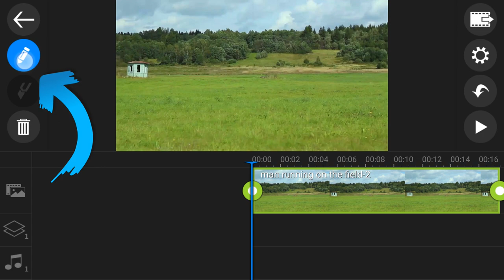How to Stabilize Shaky Video | PowerDirector Video Editor App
Camera shake ruining your moments? Learn how to easily smooth out your videos and remove motion distortion with our AWESOME 👊 video stabilizer!

PowerDirector mobile app for Android and Windows phones and tablets gives you the power to create amazing, engaging videos on-the-go. Import and edit videos, add effects and titles, and export HD video directly to Facebook or YouTube. With PowerDirector's timeline interface, you can quickly create professional, effect rich videos with just a few swipes.